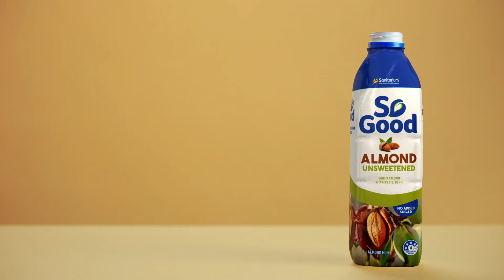So Good Almond Unsweetened - 6 SEC AU - AUSSIE ALMONDS – CART